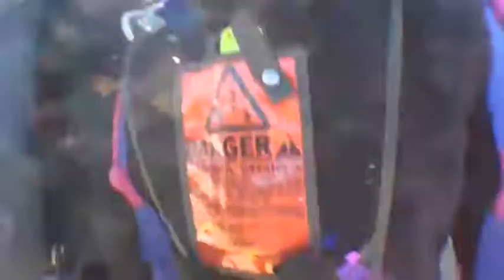Dave Cheng SKYDIVES!!!